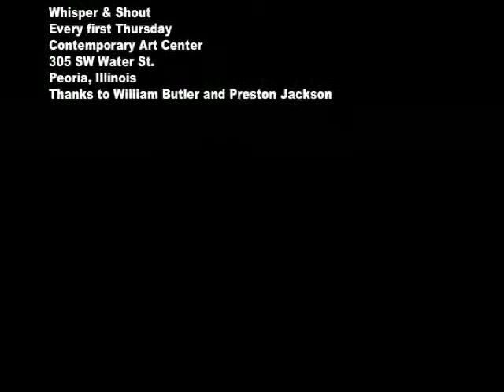Talia Washington 8/1/13 Peoriacac "Dying Twice, and Once Again"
Local poet and crowd favorite Talia Washington recites her original piece "Dying Twice, and Once Again" at Whisper & Shout, the monthly poetry/spoken word event at the Contemporary Art Center in Peoria, Illinois on 8/1/13. Whisper & Shout continues every first Thursday. Come on down! 305 SW Water St. in Peoria, down by the river.